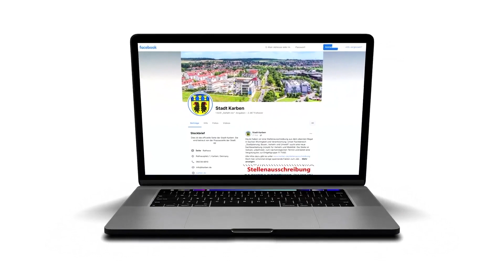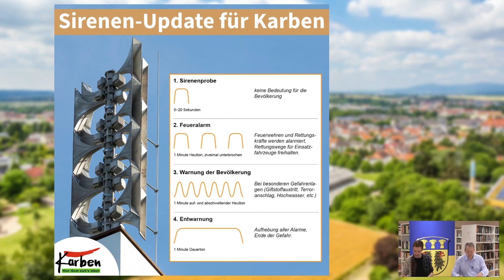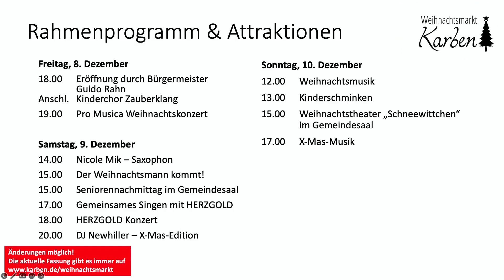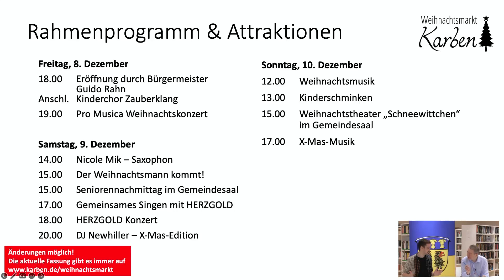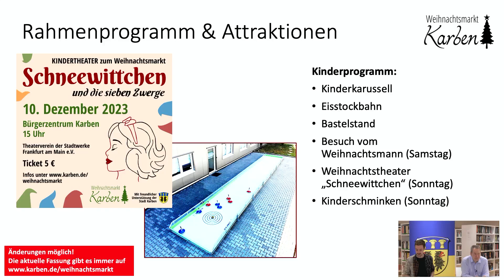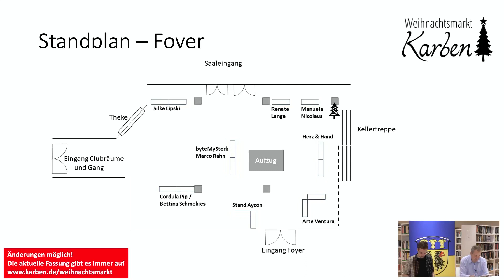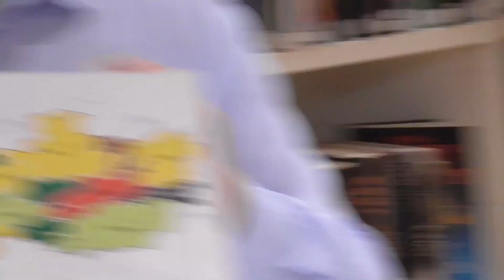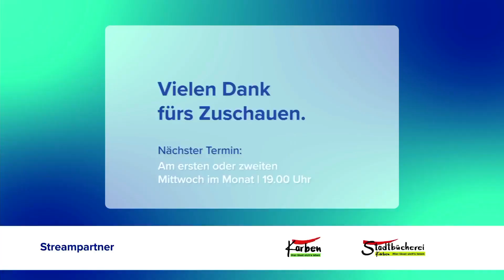Der Bürgermeister-Talk - 8.November 2023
Hallo und Herzlich Willkommen zur digitalen Bürgermeistersprechstunde im November. Heute wird es weihnachtlich, denn wir sprechen über den Weihnachtsmarkt. Und ein Baustellen-Update haben wir im Newsflash auch im Gepäck. Fragen werde natürlich auch wieder reichlich beantwortet.

Aber der Reihe nach:
2:12 Min: Newsflash – Alles Wichtige aus dem vergangenen Monat
24:51 Min: Das Thema des Tages – Der Weihnachtsmarkt 2023
38:14 Min: Ihre Fragen

Und ab Donnerstag früh gibt es das Ganze auch noch auf YouTube zu sehen und kann ganz praktisch an alle Bürgerinnen und Bürger, die auf den Sozialen Medien nicht vertreten sind, weitergeschickt werden. Wir sehen uns dann wieder beim Bürgermeister-Talk am 6. Dezember.